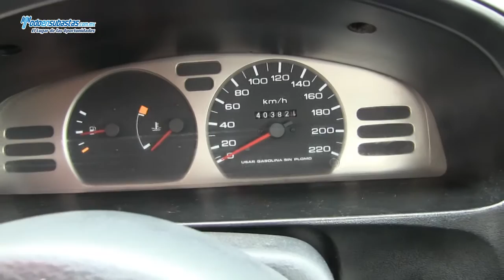Nissan / Tsuru / 2012